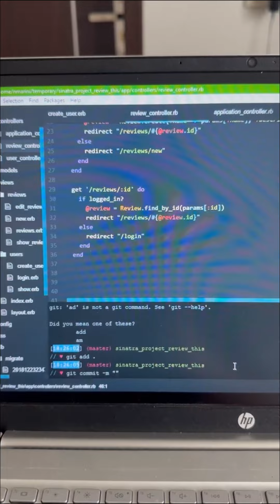Tập 302 : Thủ Khoa Xe Ôm | NamDrama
© Bản quyền thuộc
© Copyright by NAMDRAMA